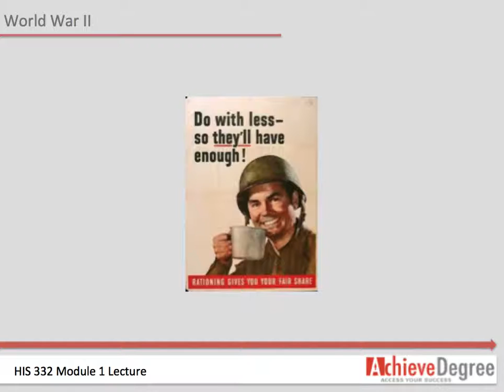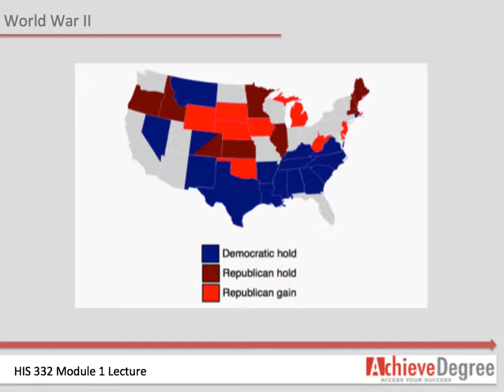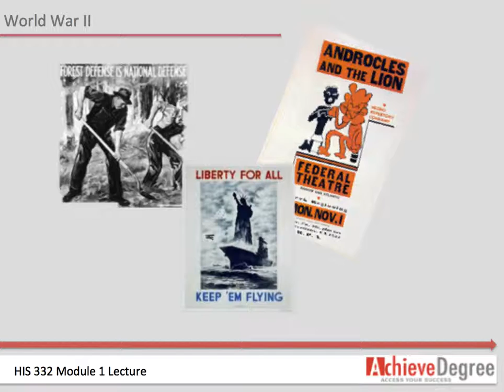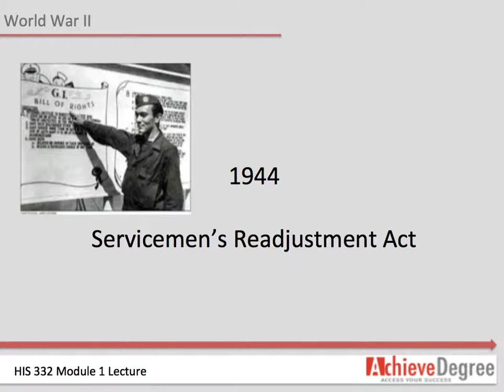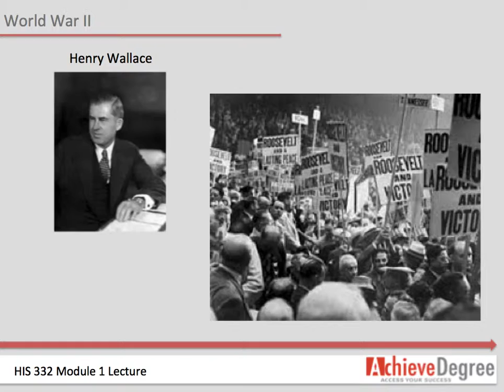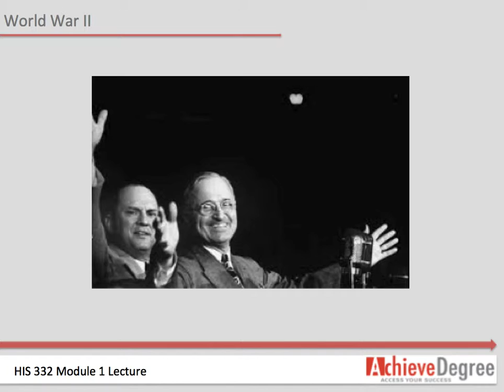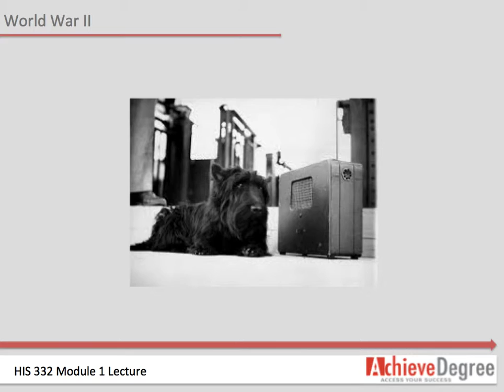HIS Mod 1 Part 1